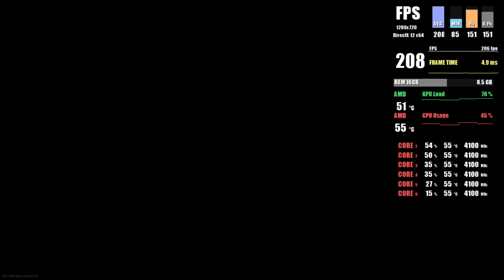Call of Duty Vanguard Beta/Ryzen 3600 + RX 5700 XT/720p/Ultra - very Low Settings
Ryzen 3600 - default settings
Sapphire Pulse RX 5700 XT (2049 MHz)
DDR4 - 16GB 3200 MHz 16x19x19x19x38 (dual channel mode 8+8GB)
Игра установлена на SSD
AMD Radeon Adrenalin Edition 21.4.1 driver
Program showing - FPS Monitor

00:00 Graphics settings 720p Ultra/Настройки графики 720p Максимальные
1:07 Gavutu/720p Ultra/Максимальные
8:15 Red Star/720p Ultra/Максимальные
28:18 Eagle's Nes/720p Ultra/Максимальные
35:03 Red Star/720p Ultra/Максимальные
46:38 Hotel Royal/720p Ultra/Максимальные
56:13 Graphics settings 720p Medium/Настройки графики 720p Средние
57:53 Gavutu/720p Medium/Средние
1:05:35 Eagle's Nes/720p Medium/Средние
1:15:03 Red Star/720p Medium/Средние
1:23:02 Graphics settings 720p Low/Настройки графики 720p Низкие
1:24:15 Hotel Royal/720p Low/Низкие
1:29:43 Gavutul/720p Low/Низкие
1:40:19 Eagle's Nes/720p Low/Низкие
1:52:39 Red Star/720p Low/Низкие
2:00:48 Graphics settings 720p very Low/Настройки графики 720p очень Низкие
2:02:25 Eagle's Nes/720p very Low/очень Низкие
2:11:37 Hotel Royal/720p very Low/очень Низкие
2:25:11 Gavutul/720p very Low/очень Низкие